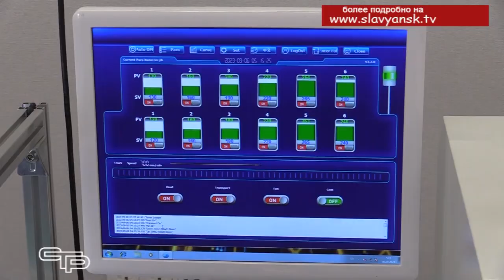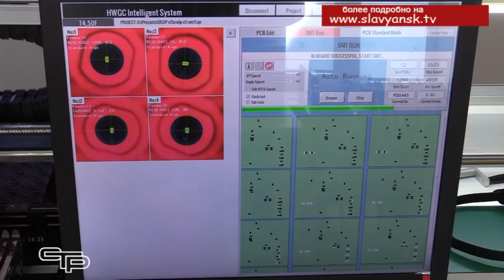Новое производство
Славянский район известен не только развитым сельским хозяйством, но и промышленным производством. Здесь есть предприятия, продукция которых пользуется хорошим спросом в России и за рубежом. Интересно, что появляются и новые производства, причем в таких сферах, которые раньше здесь не были известны. Об одной из таких компаний мы расскажем в первом выпуске новостей